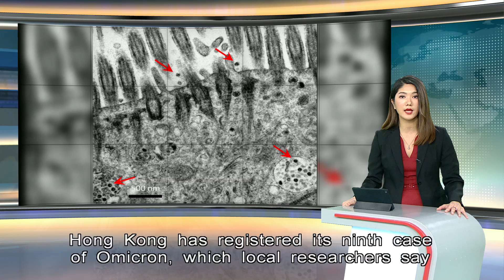Omicron Cases Rise to 9 as Authorities Probe Post-jab Death | HKIBC News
Hong Kong has registered its ninth case of Omicron, which local researchers say is more infectious than Delta, but may be less severe.

This came as the authorities investigate the death of a man who received a Covid jab.